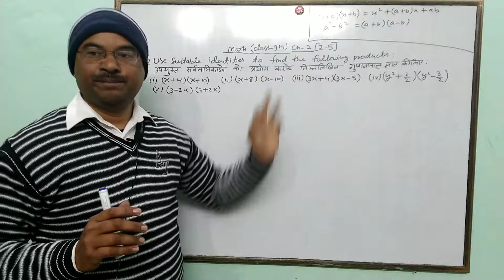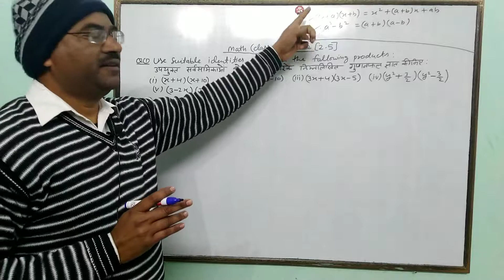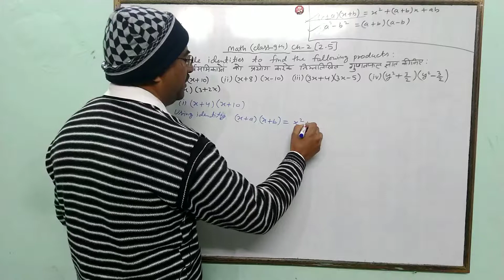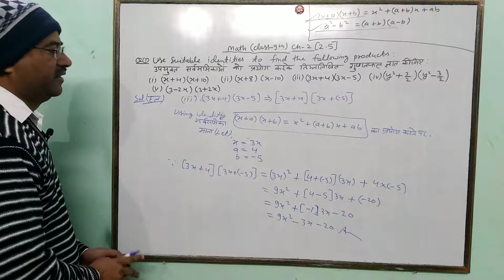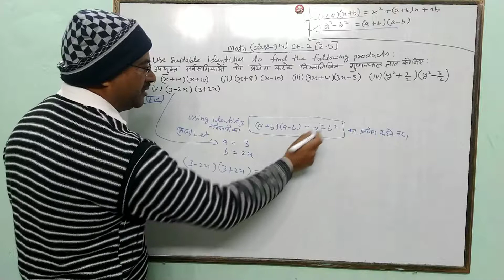Math class 9th chapter 2 important question